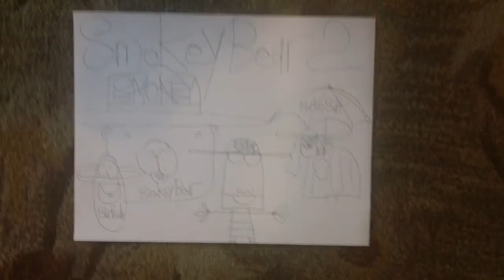smokey bear 2